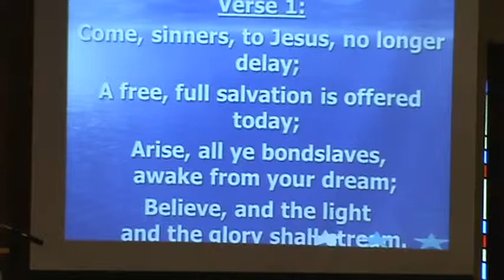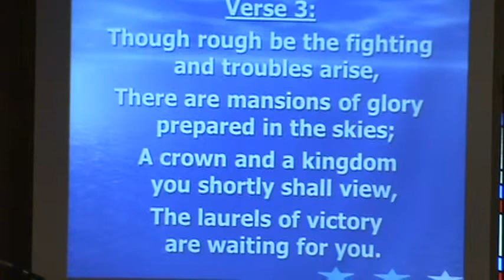Opening Song, The Lion of Judah